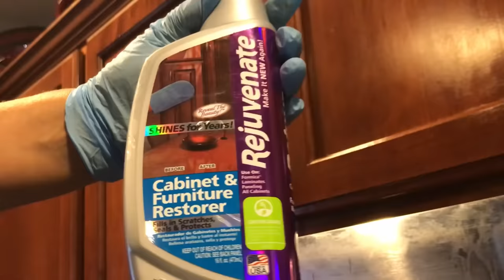GRASA IMPOSIBLE DE QUITAR DE LOS GABINETES DE COCINA ! / KITCHEN/CABINET GRIME IMPOSSIBLE TO REMOVE.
Clean off the grime stuck to your cabinets
Grasa imposible de quitar
English Subtitles In the Settings!
         INGREDIENTS                                                                INGREDIENTES
a package of baking soda (14 oz.)                   Un paquete de bicarbonato (14 oz.)
2 or 3 tablespoons of javon for dishes            2 o 3 cucharadas de javon para la loza
2 lemons                                                               2 limones
2 oz. vinegar (1/4 cup)                                        2 oz. de vinagre (1/4 cup)
2 tablespoons oil (any brand)                            2 cucharadas de aceite ( cualaquir marca)